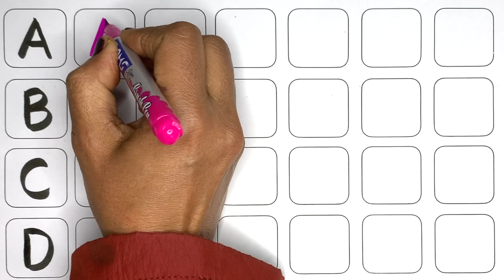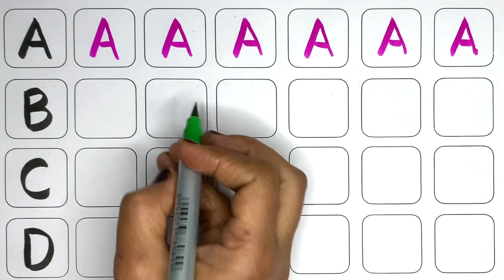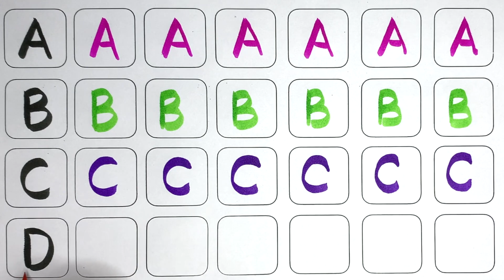A for apple, B for Ball, English Alphabets, छोटे बच्चों की पढ़ाई, toddlers abcdsongs kidssong 559